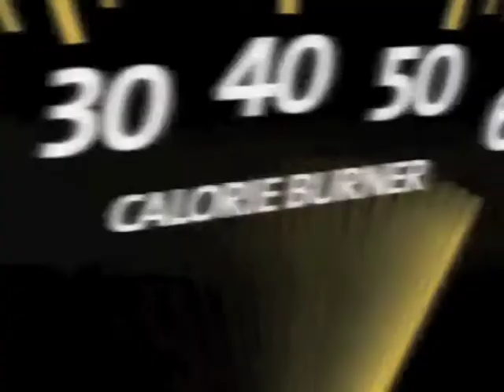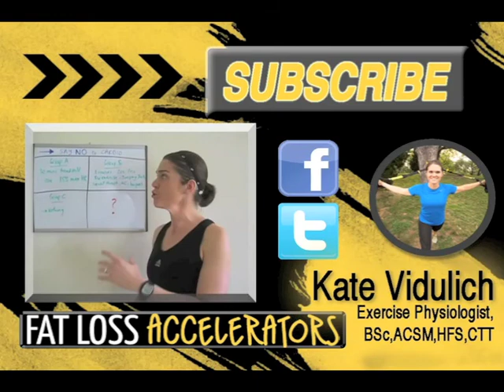Top 4 Plank Variations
Hey I'm Kate Vidulich, Metabolic Training expert with Fat Loss Accelerators.

In this video, I have my top 4 plank variations that you can try today. You know planks rock, but don't want to waste time trying to break the world planking record. Make it more difficult, and challenge yourself.

Here's are the variations, starting with an easier progression and becoming more difficult.
1. Crossover Plank
2. Superman Plank
3. Cross Spider Plank
4. Bird Dog Plank

If you want to lose belly fat and get lean FAST, check out this FREE report now

Get flat and sexy abs today!

-Kate

PS. Make sure to check out the blog for FREE fat loss workouts and other workout ideas: